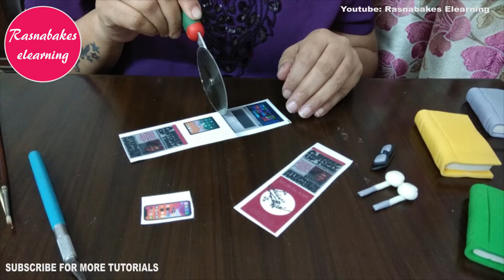18th happy birthday cakes for girls design cakes for teenagers 18 year olds happy bday decorating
18th happy birthday cakes for girls design cakes for teenagers 18 year olds happy bday decorating by Rasna @ Rasnabakes.
KEY SUPPLIES for the cake with other essential tools and materials required for baking and gifting click the following Links:
FOR INDIA
FOR US
FOR UK
FOR Canada
FOR AUSTRALIA
Fondant Tools
FOR GERMANY
Fondant Tools Set
Sponge Mat
FOR FRANCE
Fondant Tools Set
FOR SPAIN
Fondant Tools Set
FOR ITALY
Fondant Tools Set
FOR REST OF THE WORLD